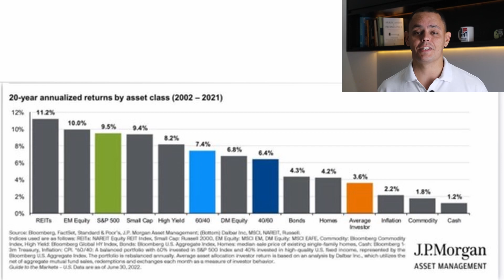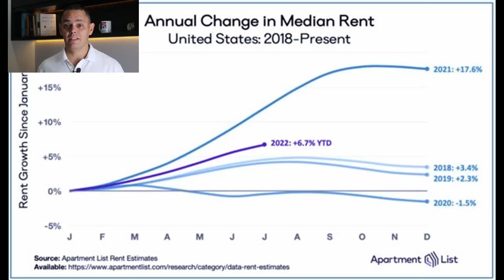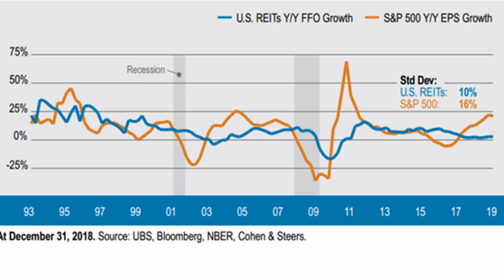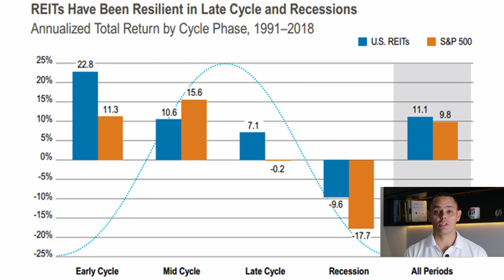REITS "A MELHOR classe de ativos do mundo"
Existem centenas de classes de ativos no mundo, e o setor imobiliário americano continua sendo um das melhores formas de se obter renda em dólar e com retorno melhor que as demais.

🕘 Principais tópicos do vídeo:

00:00 Renda em dólar
00:31 Melhor RENTABILIDADE
03:13 Diferença no longo prazo
06:22 Segurança

Aprenda como ter uma RENDA passiva em DÓLAR e com SEGURANÇA investindo nos Estados Unidos através dos REITs.